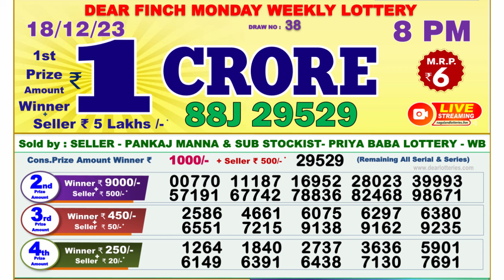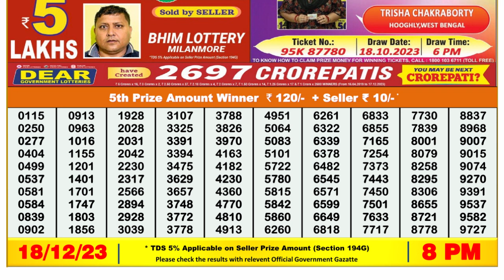🔴Dear Lottery Sambad Live 8pm today 18.12.23 Nagaland State Lottery Result